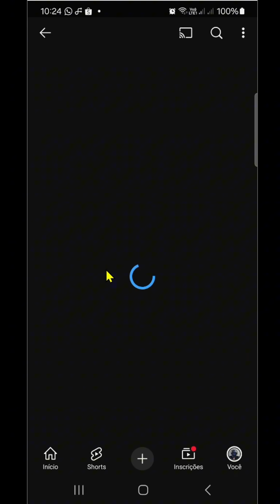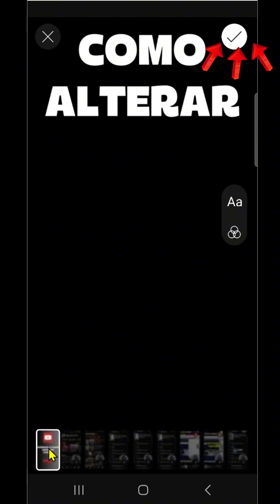Como Alterar MINIATURA ou CAPA dos SHORTS do Youtube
🟡 Como alterar a capa dos Shorts no YouTube? Veja esse passo a passo simples e aprenda a definir a miniatura do seu Short do jeito certo! 🎯

O YouTube não permite escolher diretamente uma thumbnail para Shorts, mas tem uma dica esperta que resolve isso: é só colocar a imagem que você quer no primeiro frame do vídeo, antes de fazer o upload. 😉

⚡ Um truque rápido que pode fazer toda a diferença! Assista até o fim pra entender direitinho como funciona.

Sobre o Canal:

Quer crescer no Youtube ? O Manual do Youtuber te ajudará!

Aprenda desde o básico, como abrir sua conta, criar seu canal, personalização, até estratégias avançadas de monetização, otimização e crescimento.

Desvendamos as políticas, regras e ferramentas da plataforma para que você alcance seus objetivos e transforme sua paixão em resultados reais.

Tenho certeza que você conseguirá VIVER DE YOUTUBE!